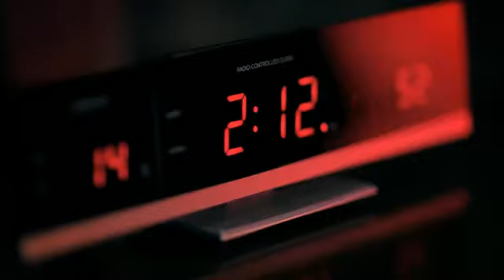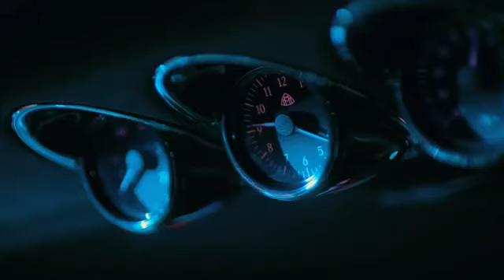SNSD/Girls Generation Time Machine Official Music Video